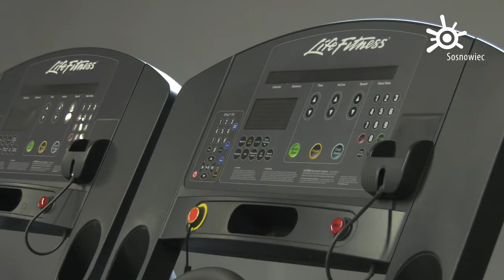JUMPMAX: PIERWSZY W SOSNOWCU PARK TRAMPOLIN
Nowa inwestycja pod nazwą Centrum Rozrywki Sosnowiec przy ulicy Narutowicza to obiekt, który łączy możliwość skakania, siłownię, fitness, a także saunę.

COMTV.pl - produkcja TV i filmowa